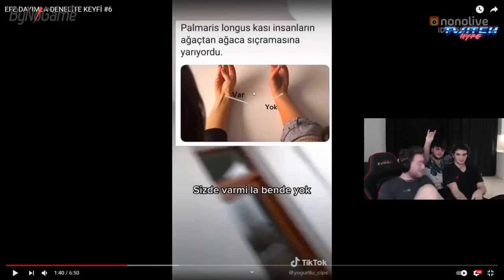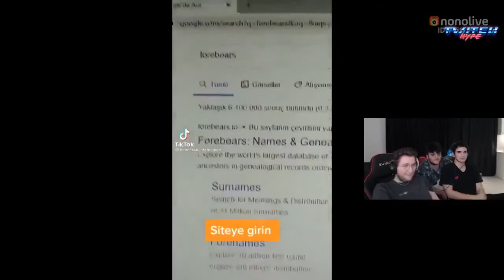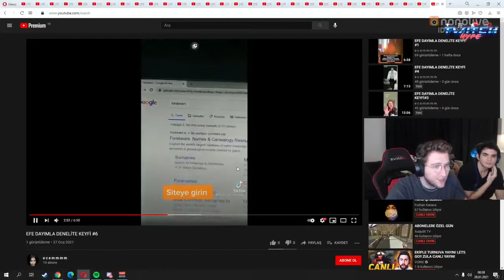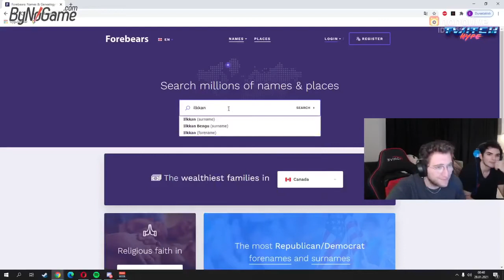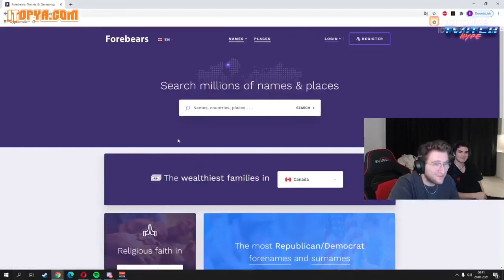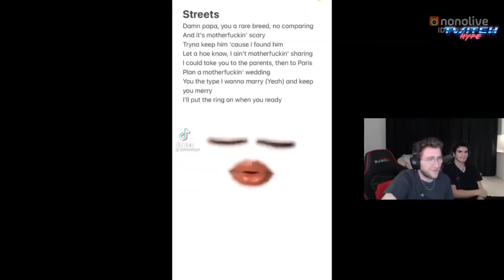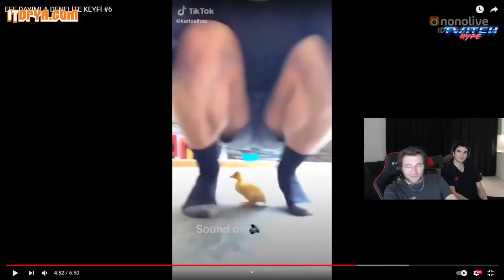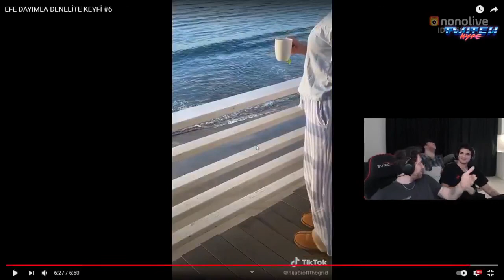Efe Uygaç - Efe Dayımla Denelite Keyfi #6 İzliyor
efe uygaç izliyor,efe uygac izliyor,efe uygaç,efe uygaç twitch,efe uygaç nonolive,efe uygaç tepki,efe uygac